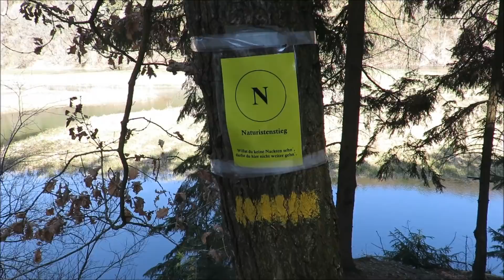Harzer Naturistenstieg - Teil 2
Nacktwandern im Harz

4 Jahre später

► Meine Videos im Harz mache ich mit einer GoPro Hero12 Black:

► Canon Powershot SX 740 HS:

Wer mich per Bitcoin unterstützen möchte:
bc1qetdp0qy3yw2mcr26y4erhnpam5gmryx8a90z6z